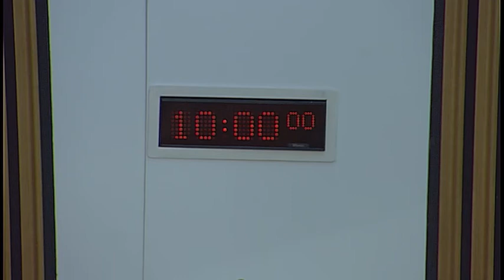Standards, Procedures and Public Appointments Committee (Part 1) - 15 March 2018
1. Decision on taking business in private: The Committee will decide whether to take item 4 in private.

2. Cross-Party Group: The Committee will consider an application for recognition from the proposed Cross-Party Group on Islamophobia, and take evidence from—
Anas Sarwar, Convener of the proposed CPG on Islamophobia.

3. Cross-Party Group - approval: The Committee will decide whether to accord recognition to the proposed Cross-Party Group on Islamophobia.

4. Correspondence: The Committee will consider correspondence from James Dornan MSP.

5. Sexual harassment and inappropriate conduct (in private): The Committee will consider a note by the clerk.